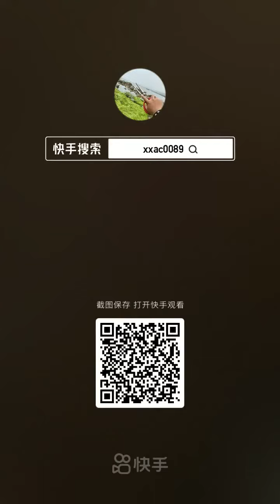Fishing Videos 🐙 Catching Seafood Include Lobster, Octopus, Crab, Squid, Shrimp, Fish...